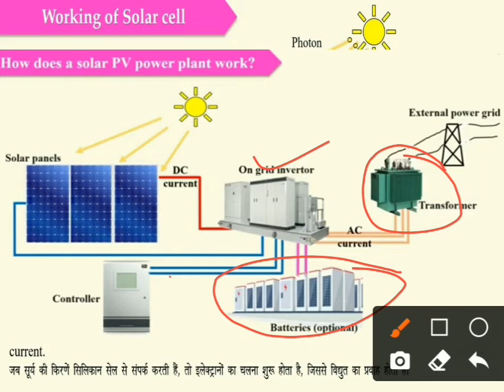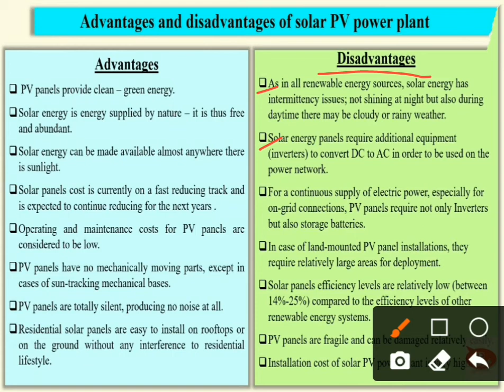Solar PV Power Plant (Part - 2)